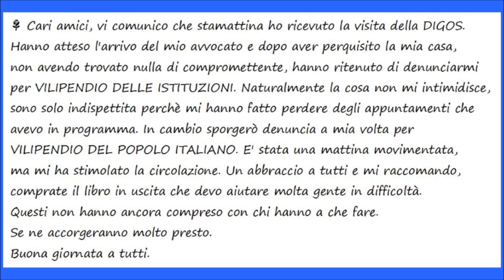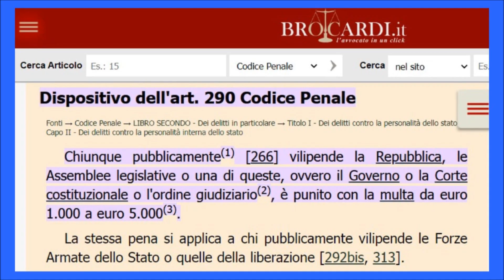Ornella Mariani riceve la visita della DIGOS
La scrittrice Ornella Mariani nota a tutti per le sue posizioni contrarie
alla narrazione unica dominante oggi 29 Aprile 2022 ha pubblicato
sul suo canale Telegram un post ...

Mimar